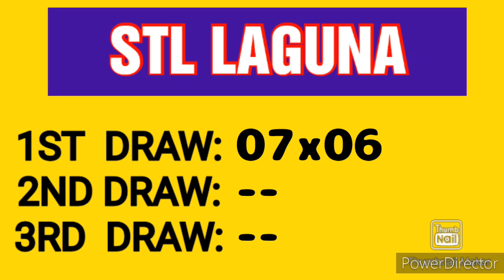STL LAGUNA RESULT TODAY 1ST DRAW MARCH 13, 2023 11AM